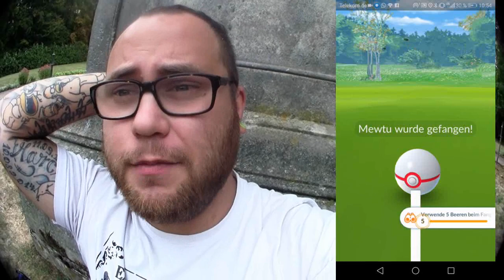Mewtu Triple Raid = 60.000 XP | Pokémon GO Deutsch # 047